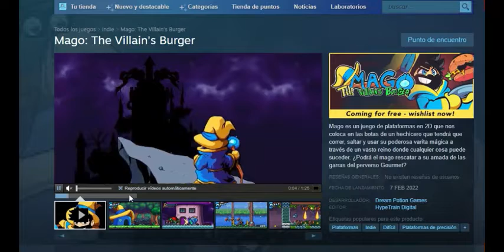Обзор игры Mago The Villain's Burger (2022)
Mago: The Villain's Burger — это ретро 2D-плафтормер, в котором вы станете волшебником, опрометчиво вкусившим пищу повелителя зла. Теперь вам предстоит спасти свою возлюбленную принцессу из меню злобного Гурмана! Ностальгия ждёт!